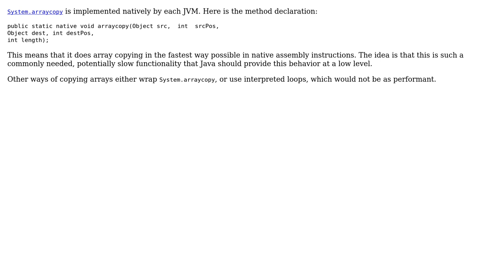Software Engineering: Java System class implementation (2 Solutions!!)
Software Engineering: Java System class implementation

With thanks & praise to God, and with thanks to the many people who have made this project possible! | Content (except music & images) licensed under CC BY-SA | Music | Images & others | With thanks to user gatkin user durron597 user Chris Cirefice and the Stack Exchange Network Trademarks are property of their respective owners. You are responsible for your own actions.